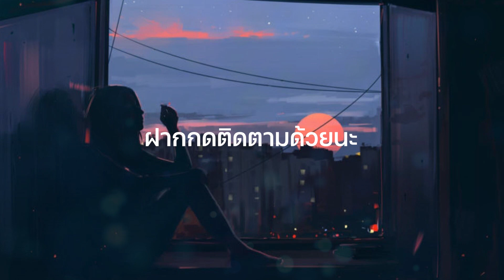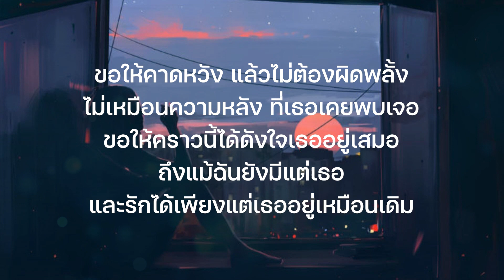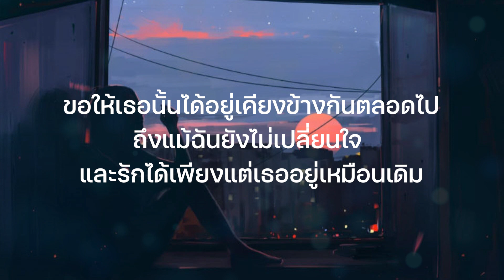คำยินดี - KLEAR |เนื้อเพลง